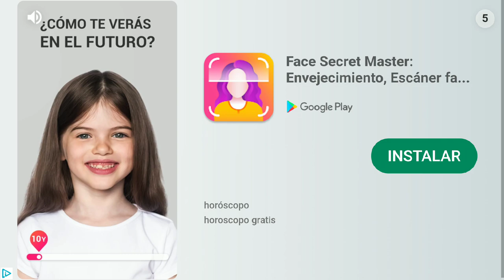Zona minecraft:los primeros pasos